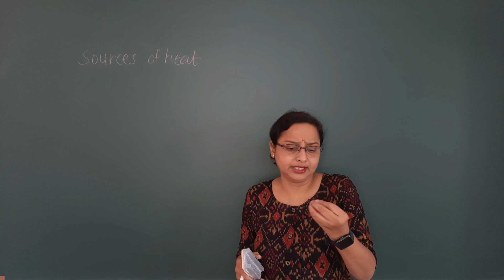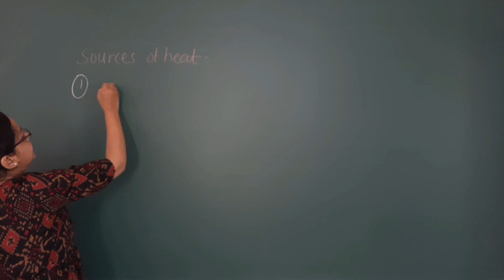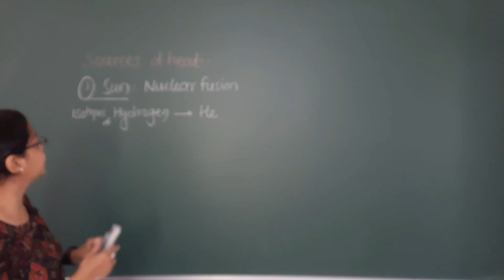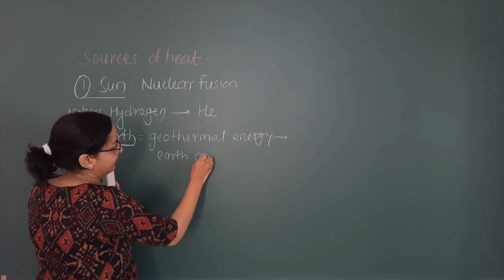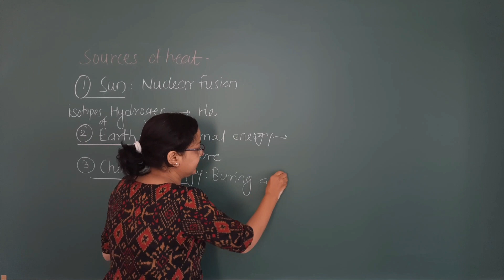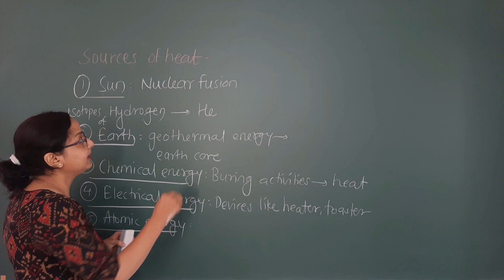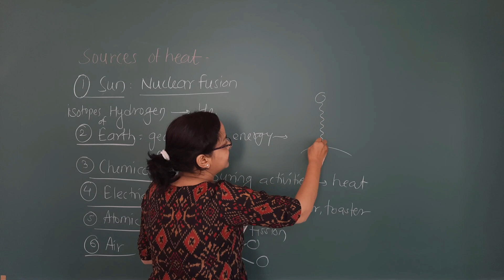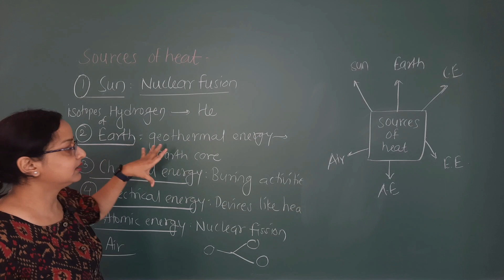🔴 Sources of Heat I Measurement and Effects of Heat | Part 3 | Class 8 | Maharashtra Board